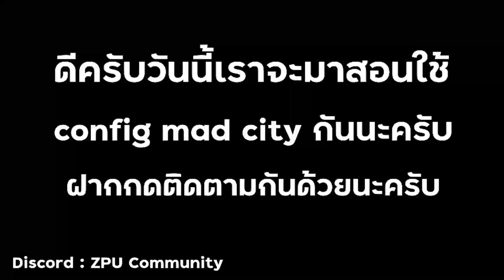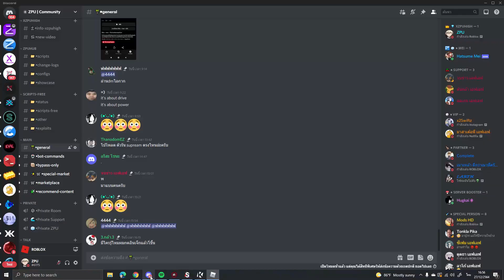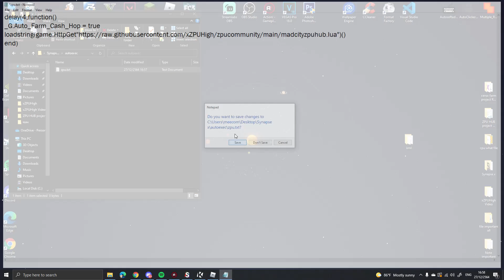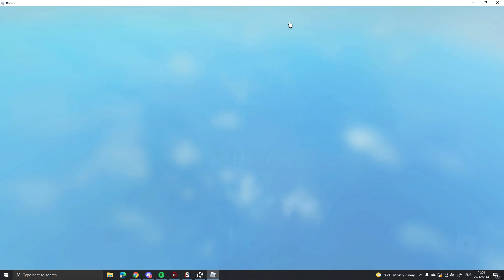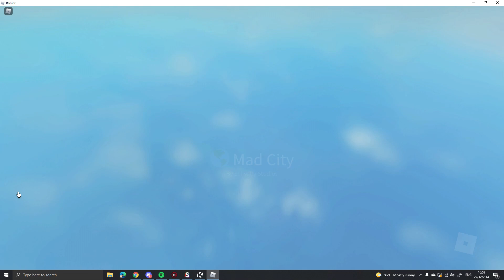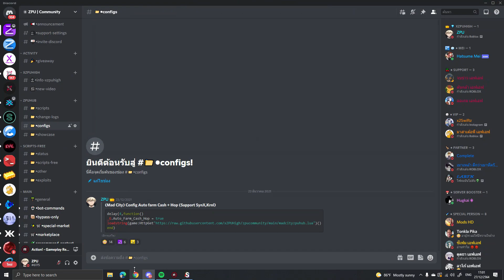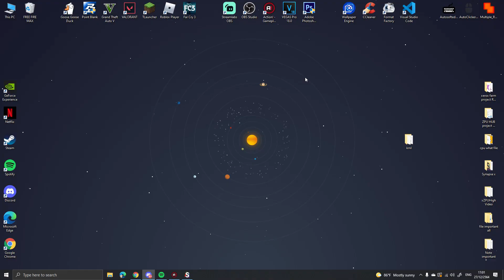🌊 สอนใช้ config ปั้มเงิน mad city 🔥 สามารถใช้ได้ทั้ง krnl,synX มีเงิน 1M ภายใน 30 นาที!!🌊